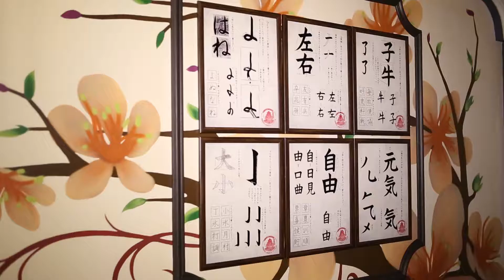Регистрация брака в "Сити-холе"